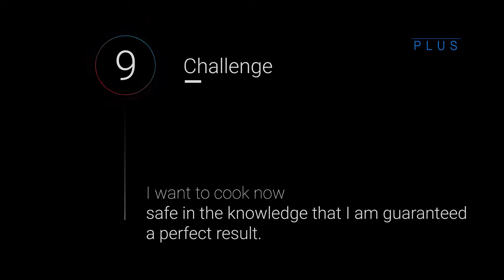I want to cook now safe in the knowledge that I am guaranteed a perfect result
나는 완벽한 결과를 보장해야 하며, 안전하게 요리하고 싶습니다.